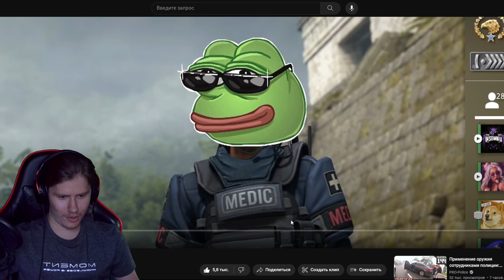CS:GO / Сбежали с зоопарка ► Реакция на лягушонок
!!!Приветствую, Ребят, это видео желательно смотреть в 2к, так как платформа YouTube шакалит качество у непопулярных ютуберов. Воооот
Дабы новый ролик вышел как можно быстрей 🙂
Ну вот и новая серия - реакция на CS:GO / Пожилой анимешник
от лягушонок
Приветствую, меня звать Никита, и я веду канал Dedtroer, нацеленный на постоянный рост.
На канале выходят "интересные" монтажики по различным играм,летсплеи, стримы, а так же реакции.